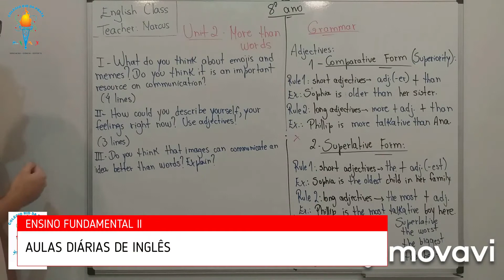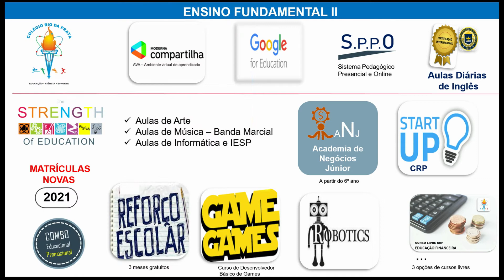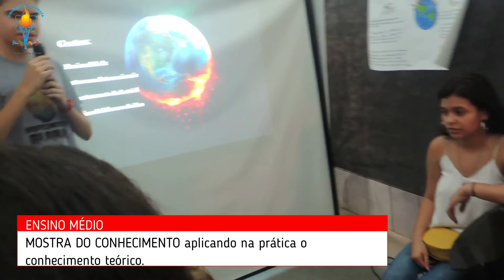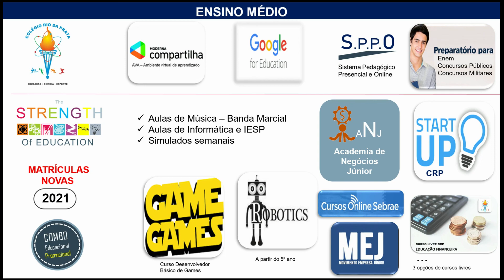COLÉGIO RIO DA PRATA - MATRÍCULAS ABERTAS 2021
Está buscando colégio para o seu filho? Que tal conhecer a gente? Ligue 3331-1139 e agende a sua visita.